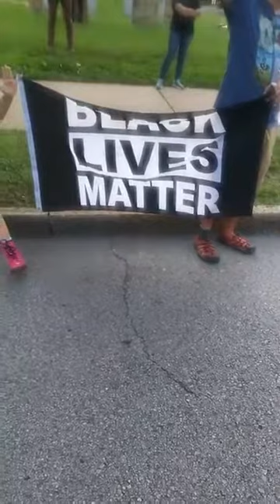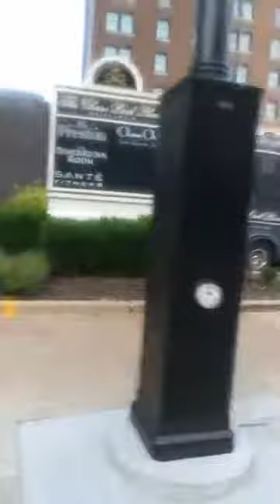Expect Us' - We're Not Done Yet Pt 4